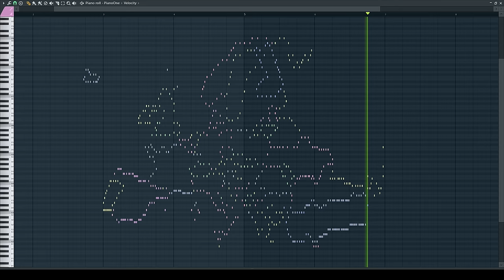Musical Map of Europe (Midi Art)